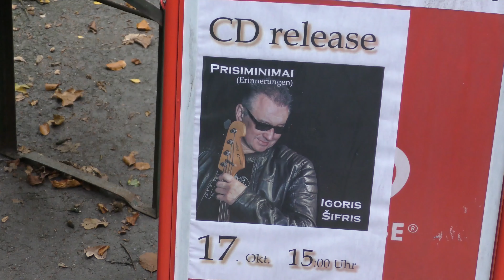CLUBHAUS 06 - IGORIS SIFRIS - OPENER 4k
Clubhaus 06 - Igoris Sifris am 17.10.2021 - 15:45 Uhr - Opener 4k

CD relase Party...heute spielt der Chef selber aus seiner neuen CD "Prisiminimai" (Erinnerungen).Live mit Zacky Meier, Dirk und Rainer...Super Party, volles Haus...zu jedem Song gab es noch eine kurze deutsche Übersetzung. Der Opener "Live" and "uncut"...

📽Aufnahme/Schnitt/Mastering: JANGO TV HANNOVER 🇩🇪2021/11